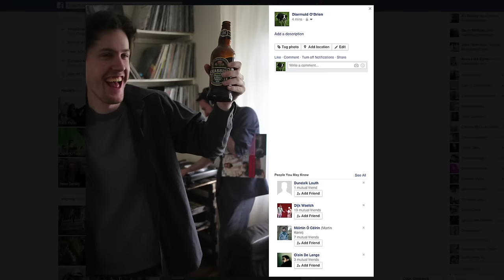Quantum Drunk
Written by Colin Chadwick.
Directed by Diarmuid O'Brien.
Starring Seamus Hanly, Simon Mulholland and Donnacha O'Brien
Narrated by Deirdre Sullivan.